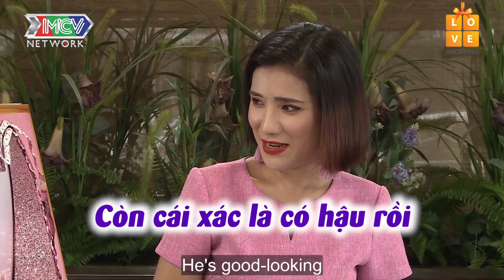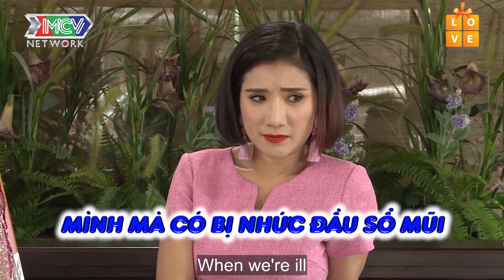CHÀNG VỆ SĨ U51 TỪNG SAY NẮNG KHIẾN HÔN NHÂN ĐỔ VỠ ĐÃ 2 CON MONG ĐƯỢC HẸN HÒ BÀ CHỦ CHƯA CHỒNG |HAT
Group “Bạn muốn hẹn hò?” dành cho cộng đồng người Việt tại USA